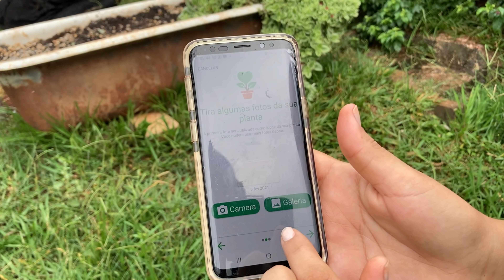REFORMA DA BANHEIRA DE SUCULENTAS 🍀